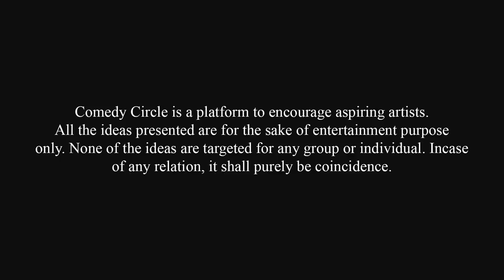Crush On School Ma'am | Part I | Stand-up Comedy ft. Sujan Zimba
Here again! Comedy Circle presents Comedy show held at Samay Restaurant and Bar, where among all the amazing maniacs we have been presenting, we feature very talented Mr. Sujan Zimba for you this time!

We hope to get remarkable feedbacks as that's going to help us grow more. Do LIKE the video and SHARE among your circle! We shall come up with amazing stomach aching comedy further too!

Enjoy Comedy Circle Live Show at Samay Restaurant and Bar every Thursday at 6pm.

Venue Partner
Samay Restaurant and Bar